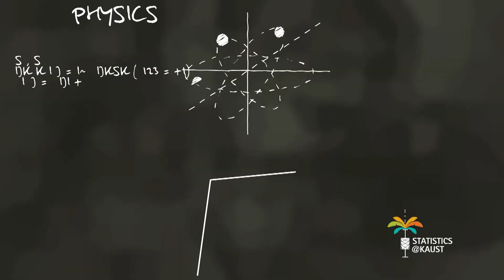STAT Student in Focus Jian Cao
Jian Cao is doing PhD in Statistics under supervision of Prof. Marc Genton, with a focus on computational statistics. His research focuses on Monte Carlo simulation, hierarchical matrices, tile-low-rank matrices, and solving high dimensional multivariate normal or Student-t probabilities.

The Computer, Electrical and Mathematical Sciences & Engineering (CEMSE) Division at KAUST is a melting pot of cultures, nationalities, languages, and backgrounds, all contributing to the richness of the scientific research and campus life.

Meet our students in this new series to find out more about them and their life at KAUST.